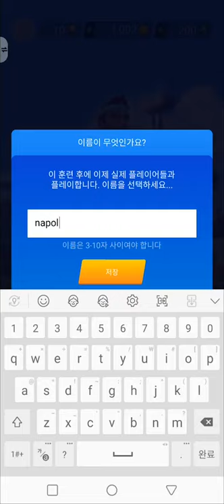[테니스 클래시] Play (No Sound)